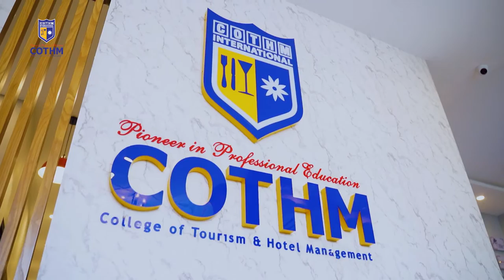COTHM Gujranwala | We are delivering Degree with Skills now in your city | Register Now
An 𝗘𝘅𝗰𝗶𝘁𝗶𝗻𝗴 𝗪𝗼𝗿𝗹𝗱 𝗼𝗳 𝗘𝗻𝗱𝗹𝗲𝘀𝘀 𝗖𝗮𝗿𝗲𝗲𝗿 𝗢𝗽𝘁𝗶𝗼𝗻𝘀 𝗔𝘄𝗮𝗶𝘁𝘀 𝗬𝗼𝘂 𝗮𝘁 𝗖𝗢𝗧𝗛𝗠!
We, as The Leading International Hotel School of Pakistan, are leading from the front to transform the lives of our youth by helping them build their dream career in the hospitality, travel, and tourism industry nationally and internationally.

COTHM has unveiled new career horizons for the youth by offering them an array of programs covering 𝗛𝗼𝘀𝗽𝗶𝘁𝗮𝗹𝗶𝘁𝘆 𝗠𝗮𝗻𝗮𝗴𝗲𝗺𝗲𝗻𝘁, 𝗖𝘂𝗹𝗶𝗻𝗮𝗿𝘆 𝗔𝗿𝘁𝘀, 𝗕𝗮𝗸𝗶𝗻𝗴 & 𝗣𝗮𝘁𝗶𝘀𝘀𝗲𝗿𝗶𝗲, 𝗧𝗿𝗮𝘃𝗲𝗹, 𝗧𝗼𝘂𝗿𝗶𝘀𝗺 & 𝗔𝗶𝗿𝗹𝗶𝗻𝗲 𝗠𝗮𝗻𝗮𝗴𝗲𝗺𝗲𝗻𝘁, 𝗙𝗼𝗼𝗱, 𝗡𝘂𝘁𝗿𝗶𝘁𝗶𝗼𝗻 & 𝗦𝗮𝗳𝗲𝘁𝘆 𝗦𝗰𝗶𝗲𝗻𝗰𝗲𝘀, 𝗮𝗻𝗱 𝗟𝗶𝗳𝗲 𝗦𝗸𝗶𝗹𝗹𝘀. It has maintained the standards of excellence in education and training delivery in collaboration with its 𝗜𝗻𝘁𝗲𝗿𝗻𝗮𝘁𝗶𝗼𝗻𝗮𝗹𝗹𝘆 𝗿𝗲𝗰𝗼𝗴𝗻𝗶𝘇𝗲𝗱 𝗕𝗿𝗶𝘁𝗶𝘀𝗵, 𝗘𝘂𝗿𝗼𝗽𝗲𝗮𝗻, 𝗔𝗺𝗲𝗿𝗶𝗰𝗮𝗻, 𝗮𝗻𝗱 𝗖𝗮𝗻𝗮𝗱𝗶𝗮𝗻 𝗮𝗰𝗮𝗱𝗲𝗺𝗶𝗰 𝗽𝗮𝗿𝘁𝗻𝗲𝗿𝘀.
We invite you to seek our assistance in choosing a career pathway to unlock your potential for 𝘀𝘂𝗰𝗰𝗲𝘀𝘀 𝗶𝗻 𝗹𝗶𝗳𝗲!

𝗝𝗼𝗶𝗻 𝘂𝘀 𝘁𝗼 𝗲𝘅𝗽𝗲𝗿𝗶𝗲𝗻𝗰𝗲 𝗮𝗻 𝘂𝗻𝗺𝗮𝘁𝗰𝗵𝗲𝗱 𝗹𝗲𝗴𝗮𝗰𝘆!!
𝗚𝗲𝘁 𝘆𝗼𝘂𝗿𝘀𝗲𝗹𝗳 𝗿𝗲𝗴𝗶𝘀𝘁𝗲𝗿𝗲𝗱!
𝗨𝗔𝗡: 𝟬𝟯 𝟭𝟭𝟭 𝟭𝟭𝟯 𝟭𝟭𝟰